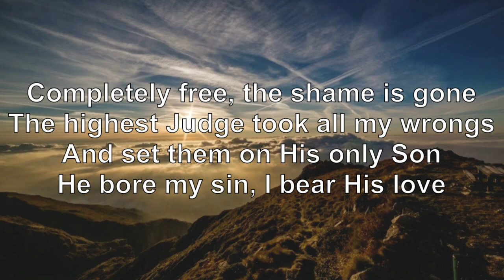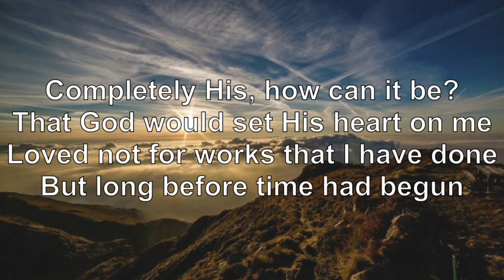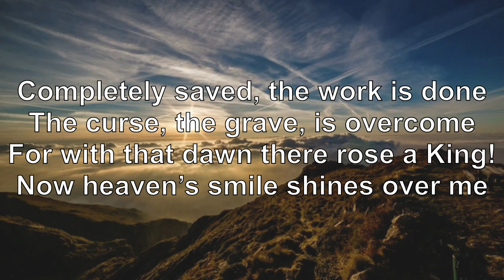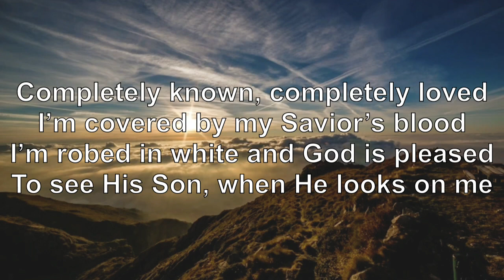Completely Known, Completely Loved by Matt Boswell & Matt Papa